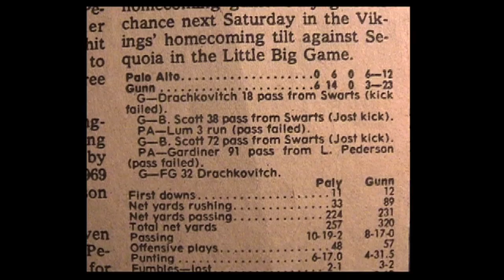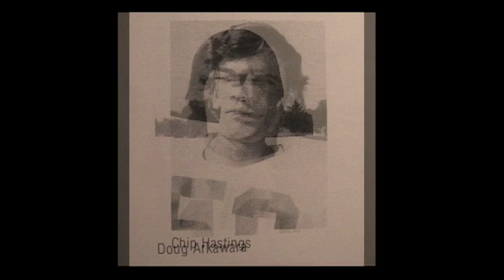GUNN high school football 1975-'76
Gunn High School Football highlights vs Paly in 1975
Plus Basketball and Graduation